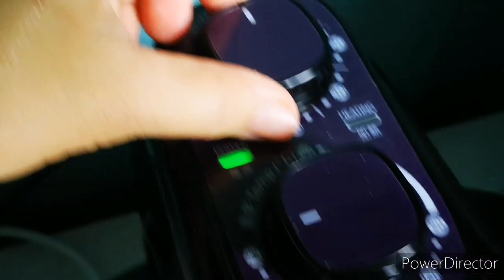Christmas recipes/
Pelbagai menu tuk dicuba. Persediaan ayam panggang, sayur kailan, nasi istimewa, lempeng kucai